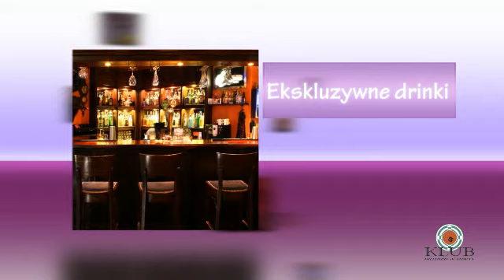Multimedialna Prezentacja BG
Prezentacja dla naszego Klienta. Elementy animacji 3D i 2D